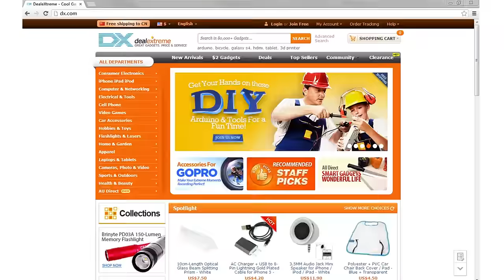DX: Durable Stainless Steel Hunting Slingshot Catapult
Durable Stainless Steel Hunting Slingshot Catapult w/ Compass / 38 Balls

Color: Silver
Material: Stainless steel + rubber
Strap length: 40cm
Ergonomic and anti-slip cable tied handle for easy holding
Durable rubber and cowhide leather pad
Built-in compass in end of handle
Comes with 38 steel balls and hexagon wrench